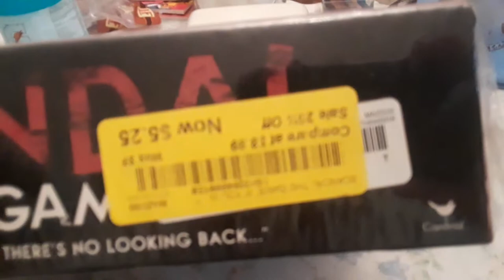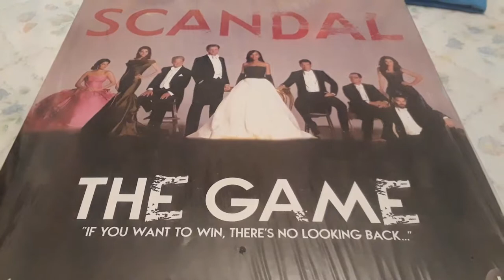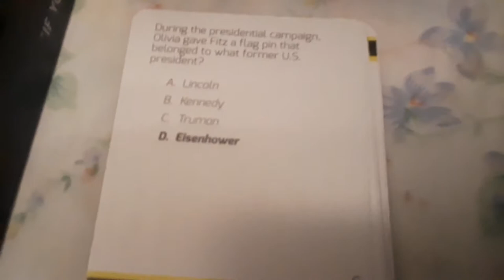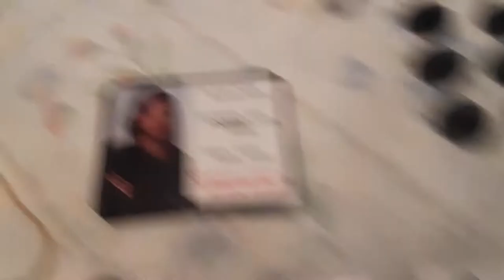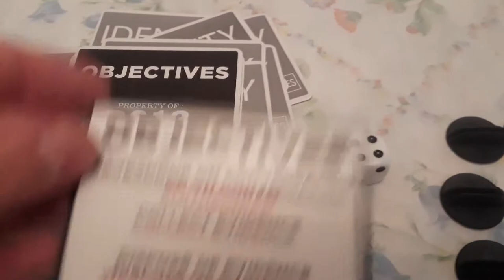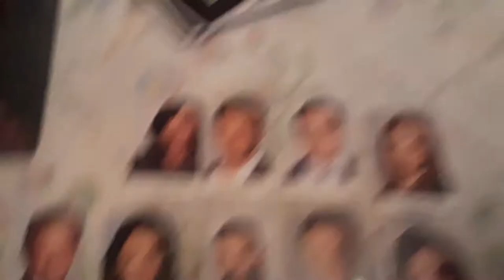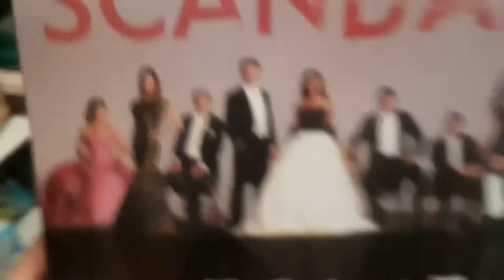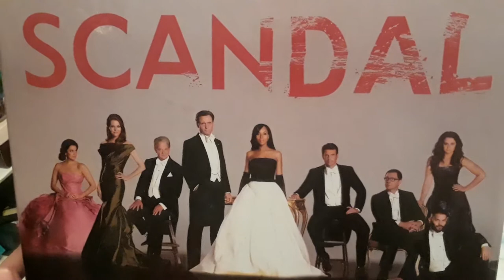Scandal t.v. show board game unboxing